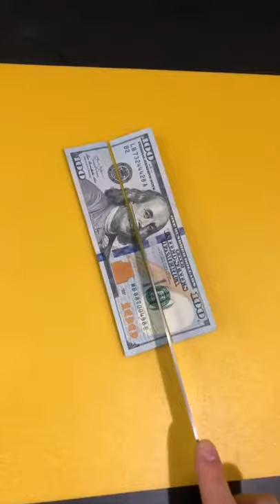Cutting money in half